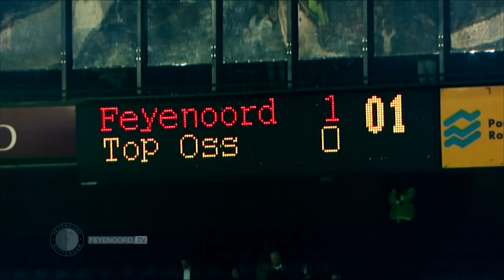Terugblik Feyenoord - FC Oss 2008-2009